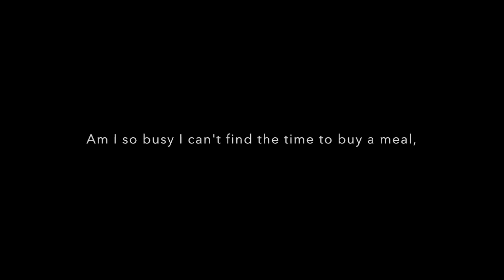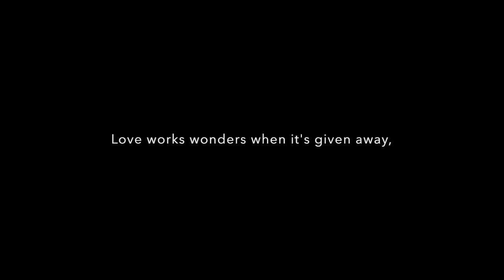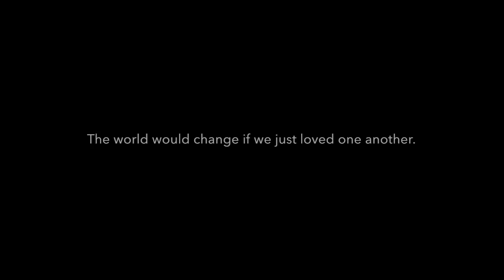Love Works Wonders (by Robert Sterling)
From the CD "Sounds Crazy" by Robert Sterling